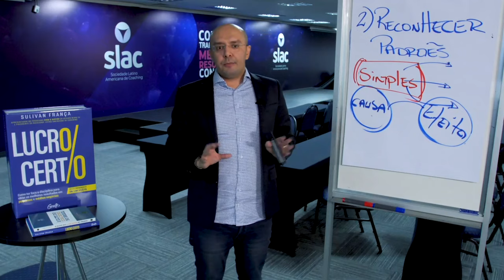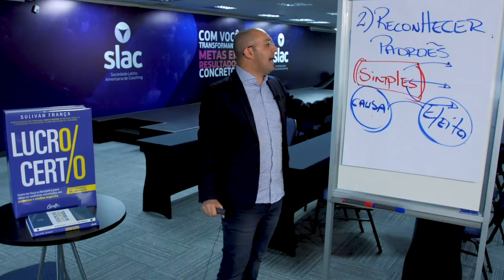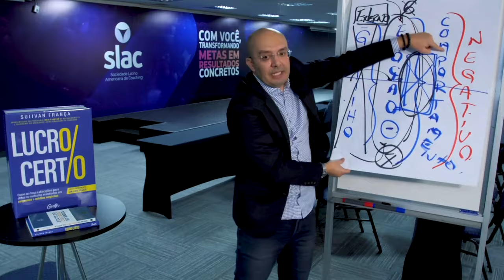RECONHECER PADRÕES: COMO GERENCIAR O AUTOCONTROLE E TOLERÂNCIA | Sulivan França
Como trabalhar o meu autocontrole e a minha tolerância? Nosso autocontrole e a nossa tolerância são as baterias do cotidiano. O processo de melhoria no aprendizado emocional tem como base esses pontos fundamentais.